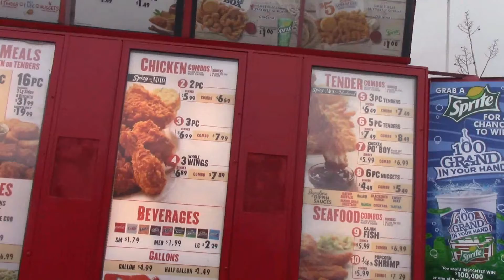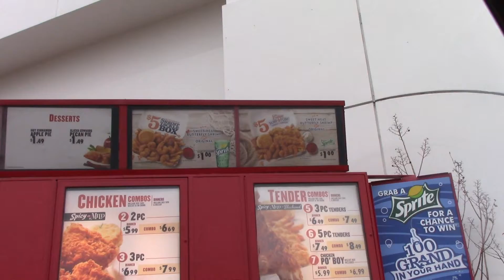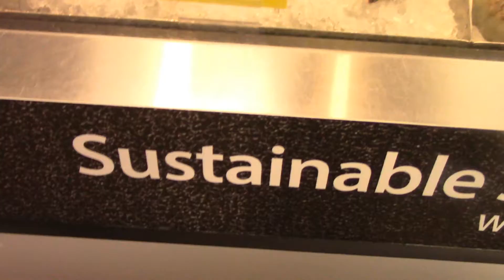VLOG: WE THOUGHT IT WAS A PRANK!